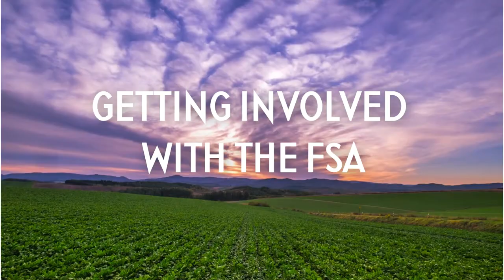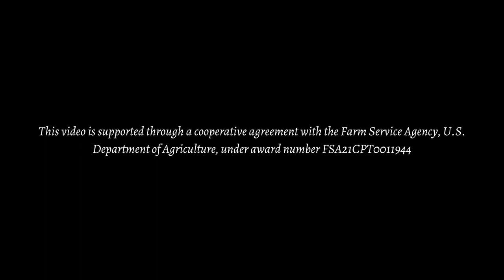Farmers Share Insights into Working with FSA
Three farmers who have received RAFI-USA's Farmers of Color Network infrastructure grants share some tips for working with the Farm Service Agency (FSA). Starting with the first step of obtaining a Farm Number, Anita Roberson, Herbert Brown, Jr., and Julius Griffin take us through some of the best practices for getting the services you deserve.